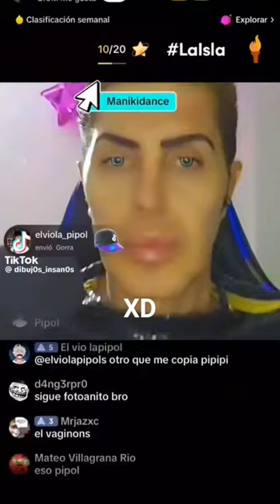manikin elvio XDD